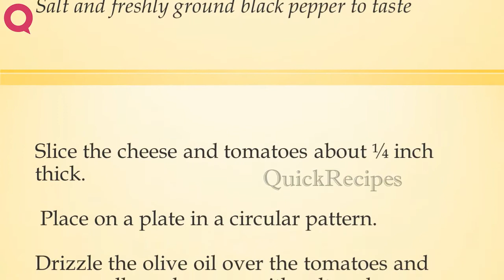Mozzarella and Tomatoes